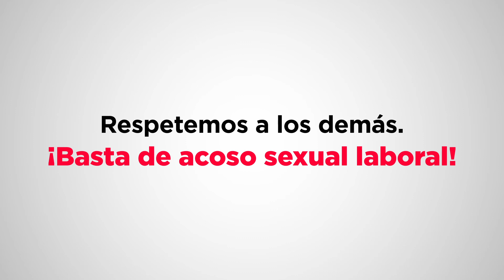SERVIR Campaña contra el acoso sexual laboral